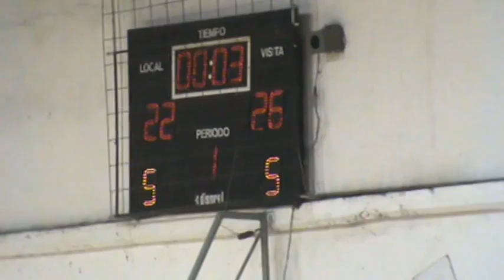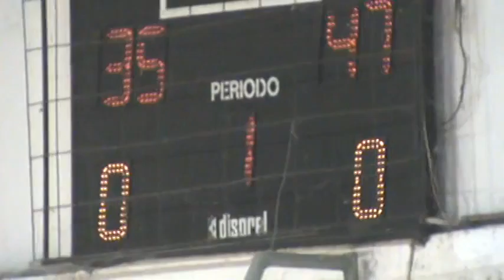primer tiempo Olavarria vs MDP